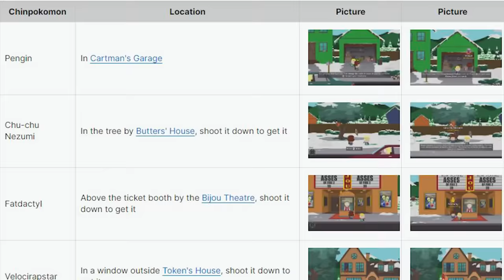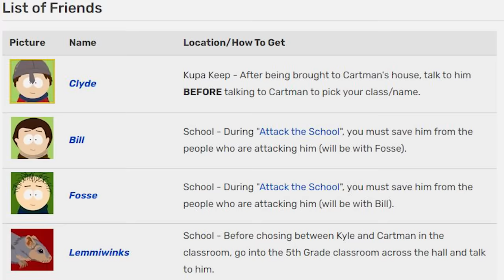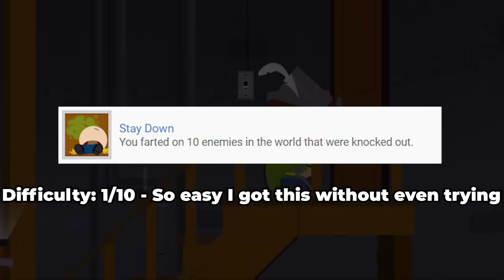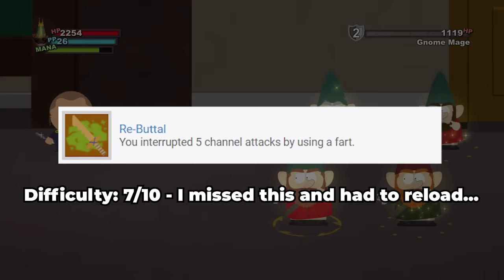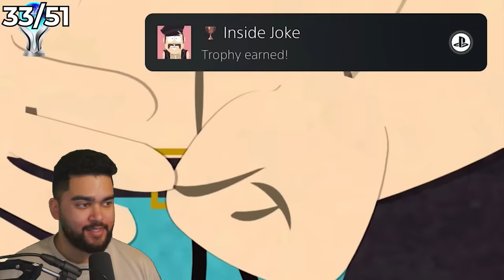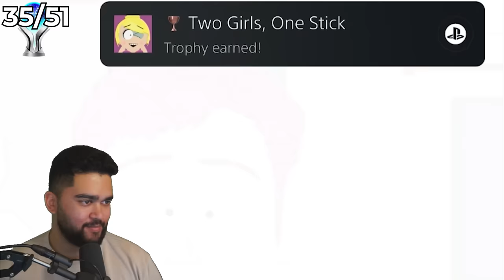I PLATINUM'd South Park To See If It's Actually Funny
You guys voted in a poll to see me Platinum South Park and here it is! Is this game actually as funny as everyone says it is?

I can't believe this game has been out 10 years and this is my first time playing it. South Park The Stick of Truth is absolutely worth playing. If you guys enjoy, make sure to like the video and subscribe if you want to see more Platinum trophy videos including more games like South Park The Fractured But Whole and South Park Snow Day. Maybe even Red Dead Redemption 1 or GTA IV?...

Let me know down below what you think of the video!